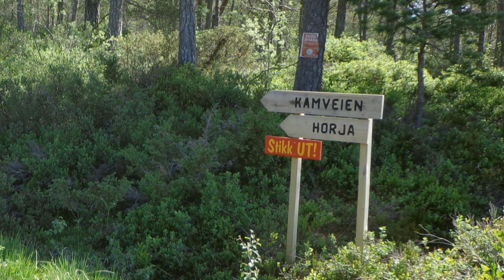Segeln und Wandern in Fjord Norwegen - Abenteuer mit der RS Solli (1/4) - R.A.N.-Reisebericht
1. Teil der vierteiligen Reisedoku. Norwegen in a nutshell. Mit dem Boot durch die Fjorde und Scheren Norwegens schippern und die umliegenden Hügel und Berge erwandern.

Ausgangspunkt der Tour ist Molde. Die Stadt liegt am Nordufer des Moldefjords, etwa in der Mitte zwischen Bergen und Trondheim. Von hier aus startete die Bootstour zunächst Richtung Festland. Von der Vågsetervågenbucht aus ging es mit dem Schlauchboot an Land, um den 550 m hohen Horja zu erwandern.

R.A.N. - Reisen Abenteuer Natur ist ein Projekt von Heiko Pulcher

*Partnerlink: für Euch ändert sich nichts, ich bekomme Provision.
**Partnerlink: Bucht über den Link ein Hotelzimmer bei booking.com. Nachdem die Reise vorbei ist, bekommen Du und ich jeweils € 15,- auf der Kreditkarte gutgeschrieben.